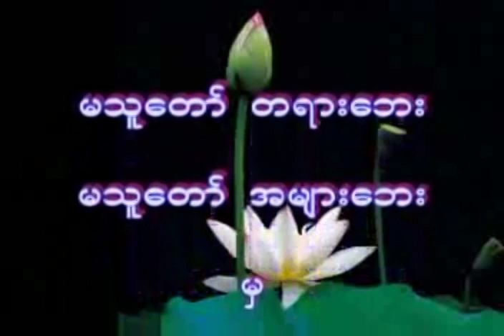ဒယ်အိုးဆရာတော် ဉုးသုမင်္ဂလ ဟောကြားတော်မူသော မြတ်ကုသိုလ် တရားတော်